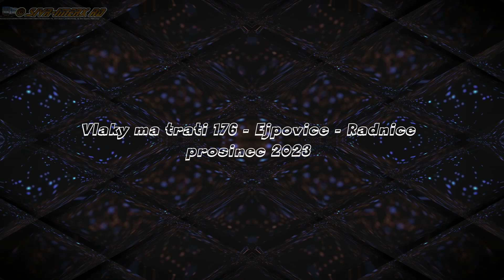Vlaky na trati 176 - Ejpovice - Radnice - prosinec 2023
Intro: Sia - Elastic Heart Remix 2023 (CH4YN Bootleg)